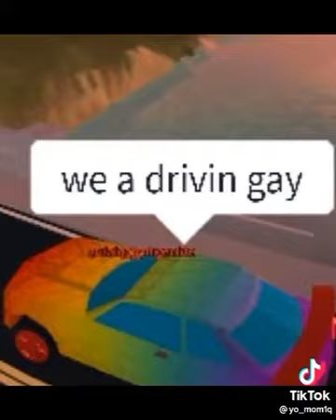swag check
This is not my original content.